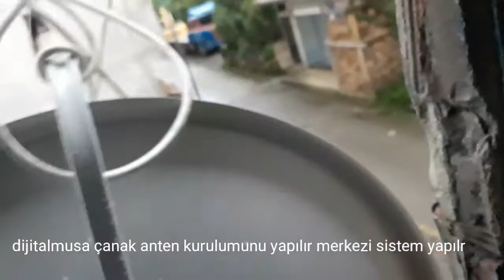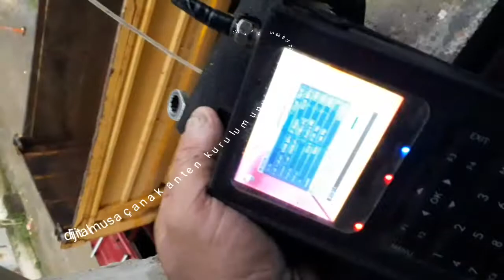dijitalmusa yeni kurup yapdik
kazan katan ahmet abi çanak kurulumu ayar yapdik